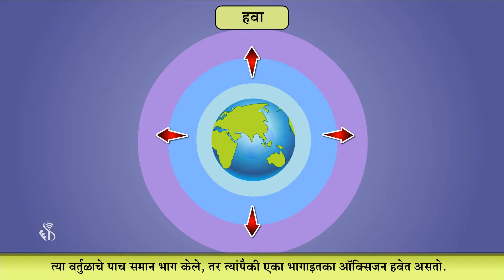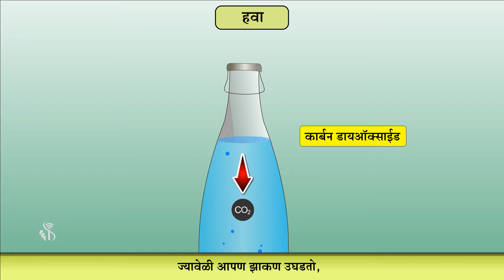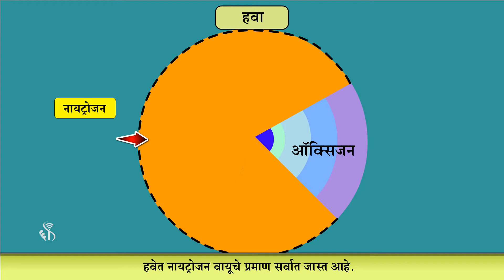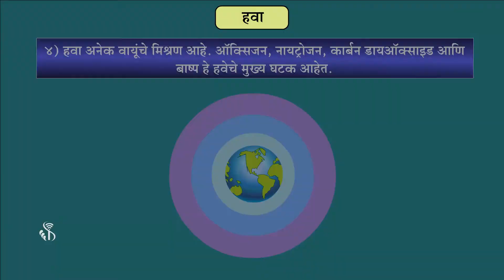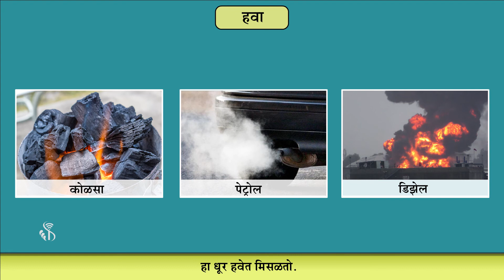4th EVS 1 | Chapter#09 | Topic#04 | हवेतील विविध वायू | Marathi Medium